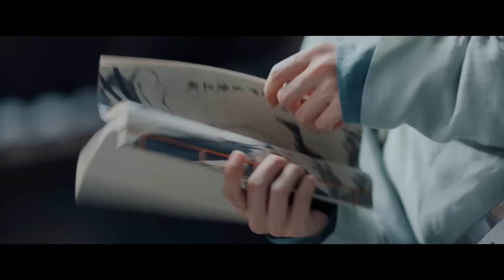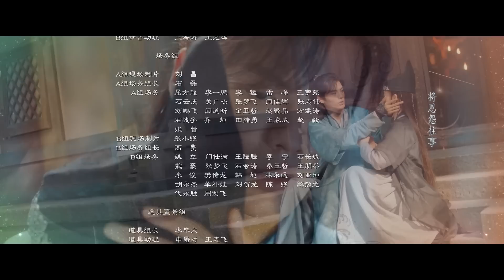【2023最新古偶剧 ENG SUB】九霄寒夜暖 Warm on a Cold Night 20丨少女捕快李一桐和高冷狼殿下毕雯珺甜蜜探案！【媚探丨Charming Romance】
The play tells the story of Su Jiuer (Li Yitong), the "cold" female constable of the country of Qian, and Han Yan (Bi Wenjun), the "inner hot" young leader of the Qi family, who met due to a mysterious murder case involving the relationship between the two ethnic groups, and formed a "temperature difference partner" by chance to work together to break through the mystery of the plot, find the truth behind the case, and resolve the crisis of the country at the same time...